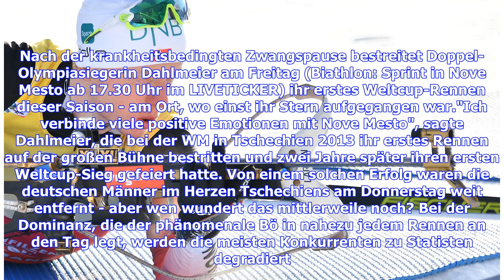Biathlon: Johannes Thingnes Bö gewinnt Sprint - Benedikt Doll bester Deutscher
Das war nix! Einen Tag vor dem heiß ersehnten Comeback von Biathlon-Königin Laura Dahlmeier haben die deutschen Skijäger beim Weltcup im tschechischen Nove Mesto das nächste Top-Resultat klar verpasst. Im Sprint über 10 km lief Weltmeister Benedikt Doll als bester DSV-Athlet auf den elften Rang - zuletzt hatten die deutschen Männer dreimal in Serie das Podest erobert."Eigentlich bin ich schon sehr zufrieden. Aber ich glaube, dass ich auf der Strecke viel Zeit verloren haben", sagte Doll der ARD:...